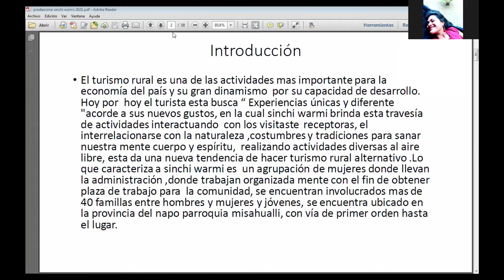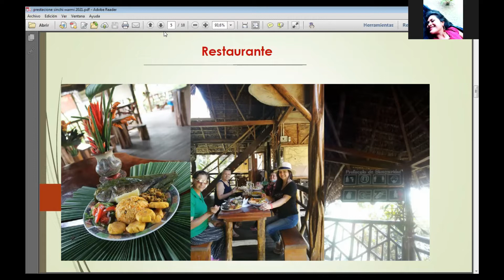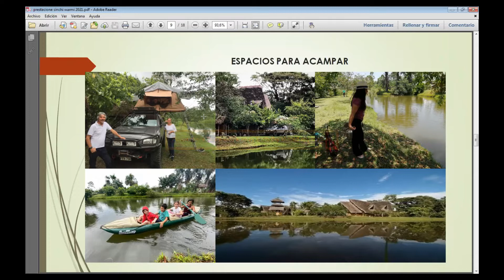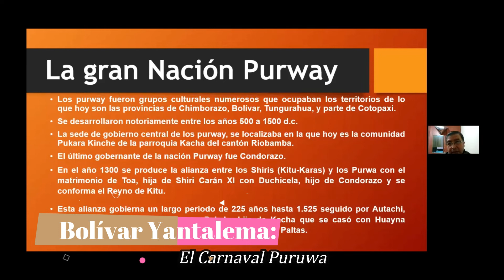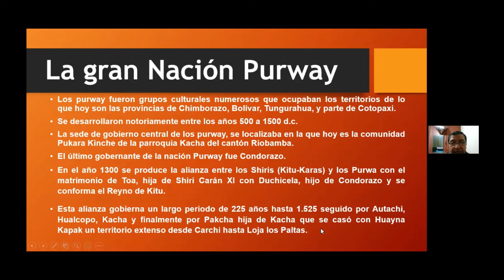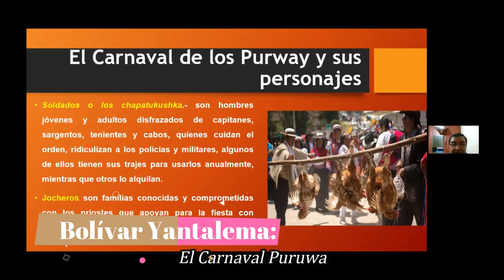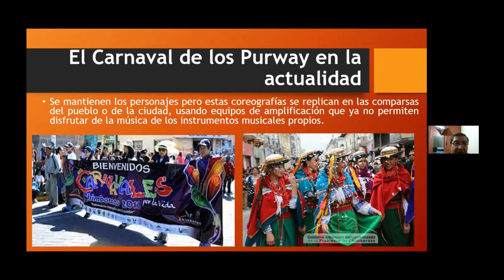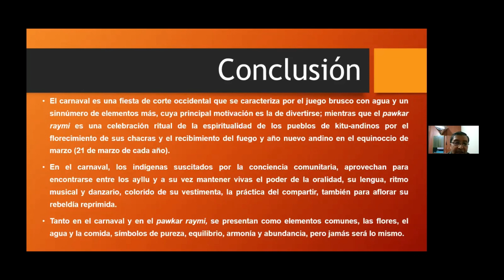ENLACE 84 Caminantes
Con: Meliza Andy (Turismo Sinchi Warmi), Bolívar Yantalema (Carnaval Puruwa) y Kleber Ríos (Salud Comunitaria). Realizado el 19 de febrero 2022. "Caminando para pensar y sentir"